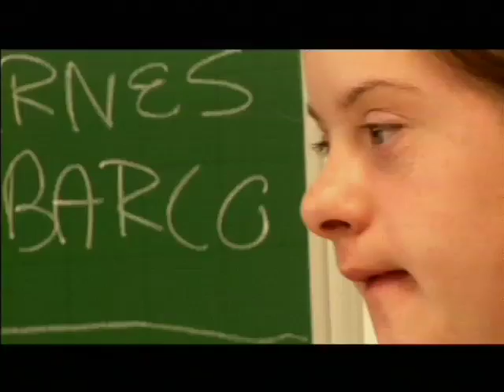Special Olympics Athlete Profiles -- Ximena SO Panama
Special Olympics Tennis Player in Panama